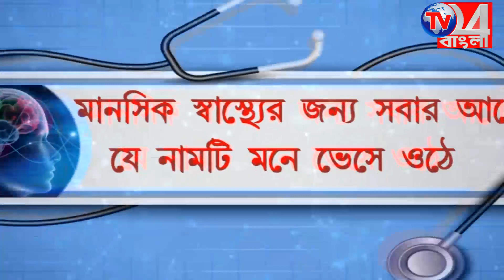শাশুড়ি জামাই আপত্তিকর অবস্থায় পিটিয়ে খুন শাশুড়িকে, আহত জামাই, হরিহরপাড়ায়